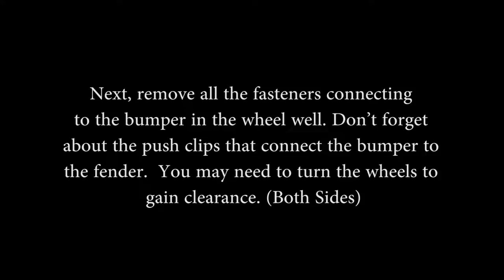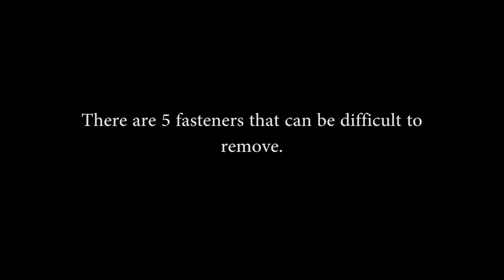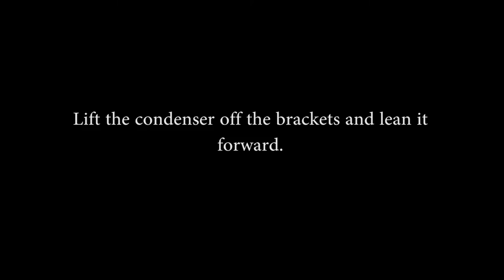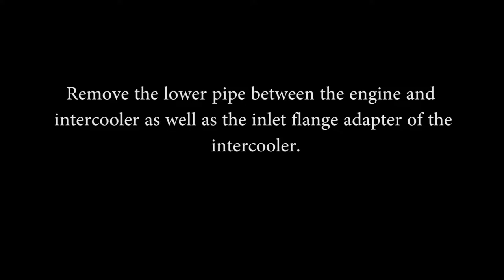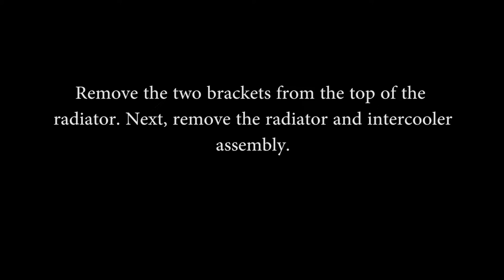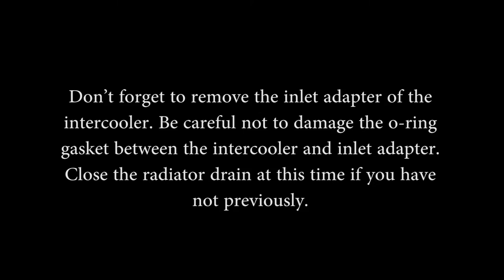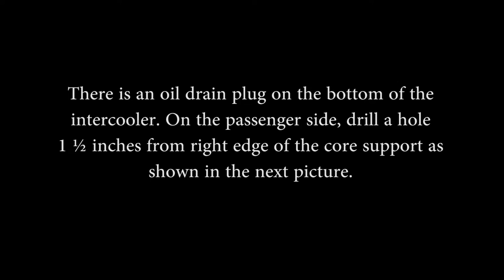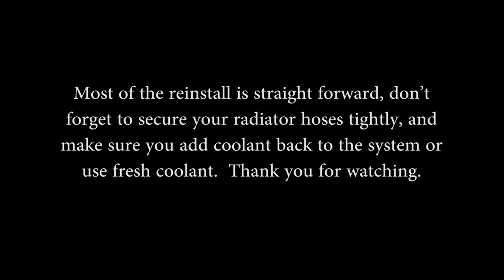Gearhead Taurus SHO Intercooler Install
Install instructions for Gearhead exclusive Intercooler for 2010+ Taurus SHO